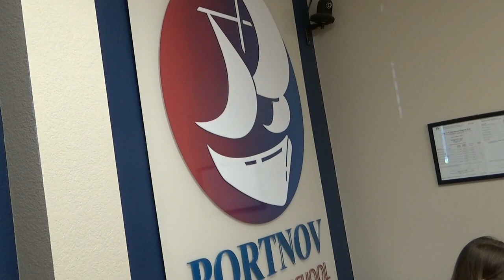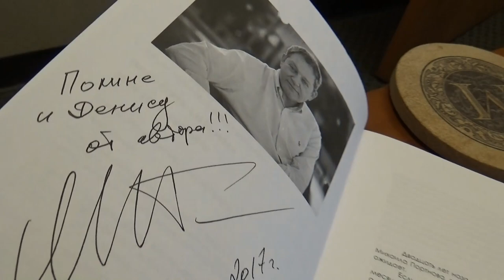США 4847: Нам теперь кенгуру как родные - подарки из Австралии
Нам теперь кенгуру как родные - подарки из Австралии
Ссылки на канале SiliconValleyVoice /школа Михаил Портнов: